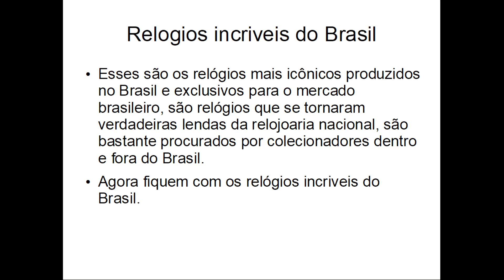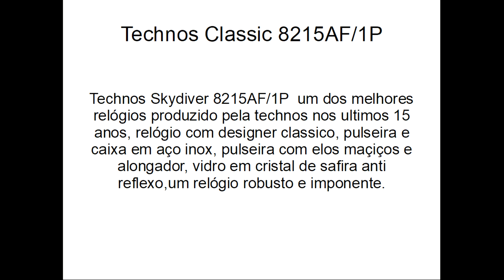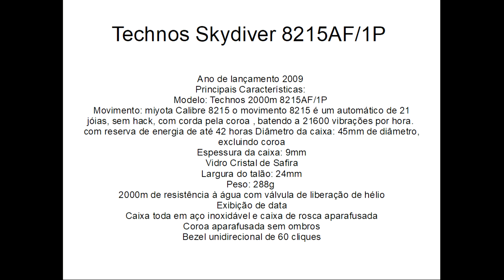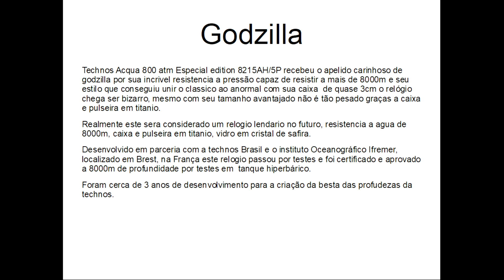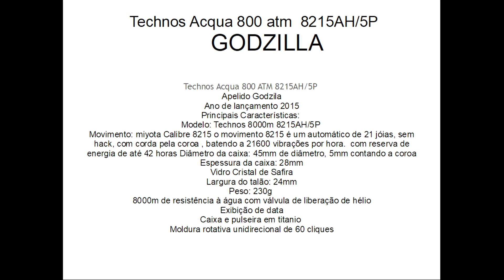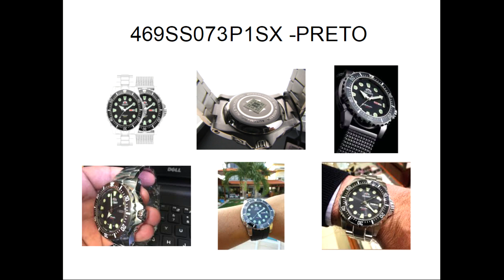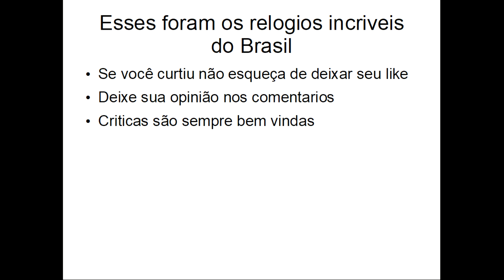Os Relógios mais Incríveis e exclusivos do mercado nacional.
Este são os relógios mais incríveis produzidos e exclusivos do mercado brasileiro